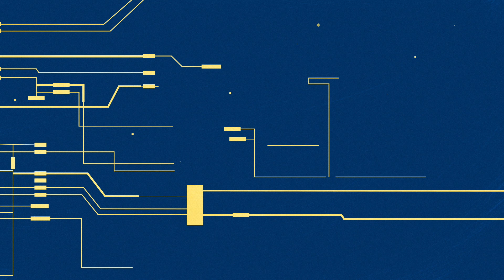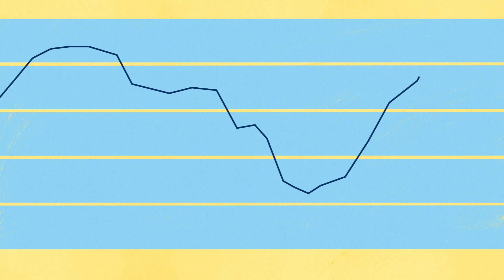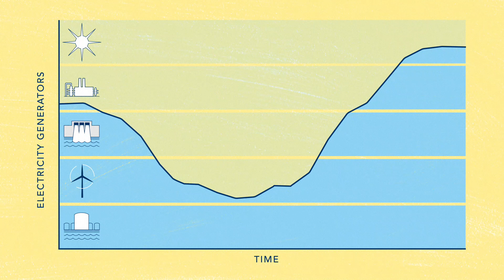Explaining Ontario’s Electricity Market Through Video | JOURNEYMAN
How does electricity get from the grid to your home? Journeyman helped our client, Independent Electricity System Operator of Ontario (IESO), explain a fairly complex process in a vibrant and accessible way in this animated explainer video that examines Ontario’s electricity market.

HOW CAN JOURNEYMAN BUILD YOUR STORY?

For most organizations, video is a big investment of time and money and emotional energy. Unfortunately, few tap into video's full potential and get the value they hope for.

Journeyman is a business-minded, filmmaker-driven video production agency. We help you work smarter with video content so you reach your target audience and influence them more powerfully. We work directly with organizations, businesses, government agencies and non-profits -- and their lead storytellers. We typically help marketing and communications teams use video smarter so they can make a bigger impact on their organization and their audience. We follow fundamental principles of business and filmmaking to find the elements that build a good story.

Would you like guidance on the art and science of video content, to transform your audience and help them along your "customer journey?"

Schedule a conversation to see if we’re the video partner for you.

LEARN MORE ABOUT THIS IESO VIDEO

The Independent Electricity System Operator (IESO) works at the heart of Ontario's power system. The IESO delivers key services across the electricity sector including: managing the power system in real-time, planning for the province's future energy needs, enabling conservation and designing a more efficient electricity marketplace to support sector evolution.

Learn more about IESO and their work with Ontario’s energy market